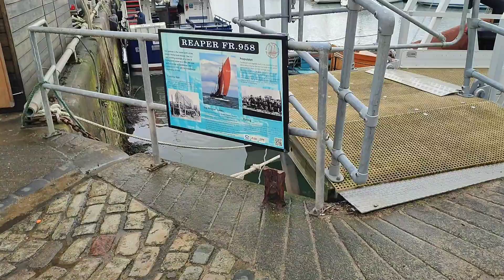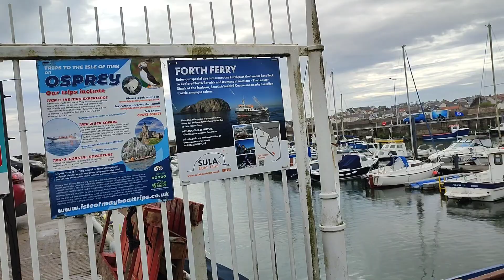Walking Tour - Anstruther Harbour || Scotland Tour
First stop during our visit in Eastern Scotland was in Anstruther.
Anstruther is a coastal town in Fife, Scotland. One of the famous attractions is the Anstruther harbour, a beautiful place for walking and watching fishing and luxury boats and if you feel thirsty or hungry, there's a good selection of pubs and eateries.